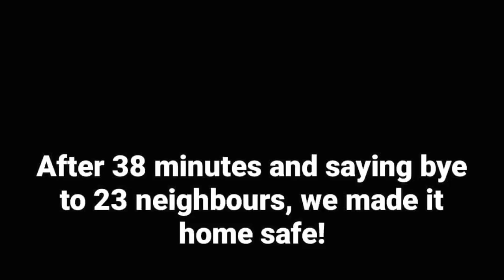BABY TILI LOVES STROLLING AROUND AND DANCING WITH PAPA|| SOLENN AND NICO BABY TALI DAILY STORIES